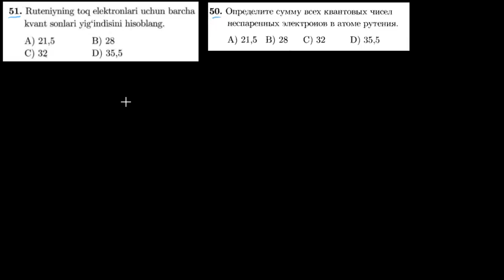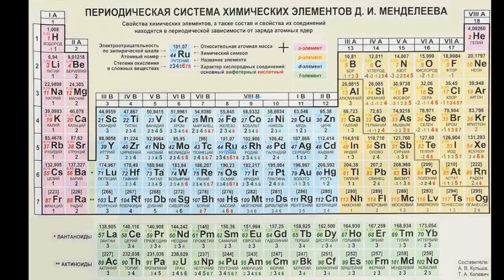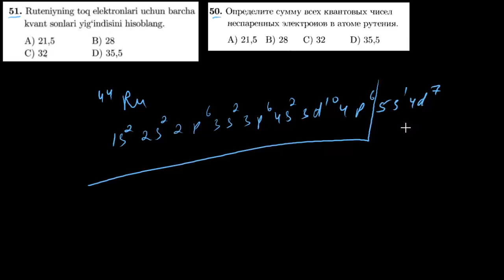51-test davriy qonun va davriy sistema. Тест 50 периодический закон и периодическая система.